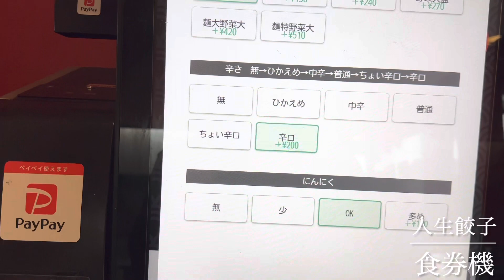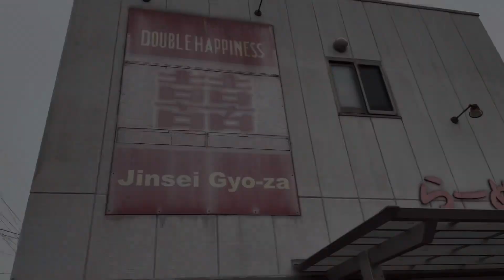人生餃子 皿台湾チャーシュー 辛口 ちくわ天 餃子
名古屋市中川区 人生餃子 皿台湾チャーシュー辛口ちくわ天 餃子